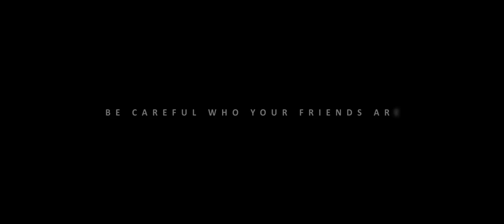WHO NEEDS ENEMIES - Official Trailer (2013) (HD)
Release date: November 29, 2013
Studio: Red Guerilla Films
Director: Peter Stylianou
Screenwriter: Peter Stylianou
Starring: MIchael Mckell, Ian Pirie, Emma Barton, Kris Johnson, Tom Carey, Glen Fox and Victoria Donovan with Nick Lavelle, Donna Preston and Daniel Pirie.
Genre: Crime drama
BBFC rating: 18

Tagline: Be careful who your friends are.

Plot Summary:

When local London gangster and ex-boxer Tom Sheridan (Ian Pirie) agrees to hire his strip club out to lifelong friend and colleague Ian Levine (Michael Mckell) he soon discovers the private party involves something so atrocious and unspeakable that it sparks a bloody feud between the two old friends and their foot soldiers in a story of morality, loyalty and betrayal.